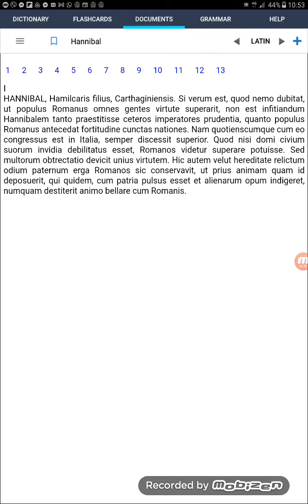Hannibal read in Latin with English translation part 1